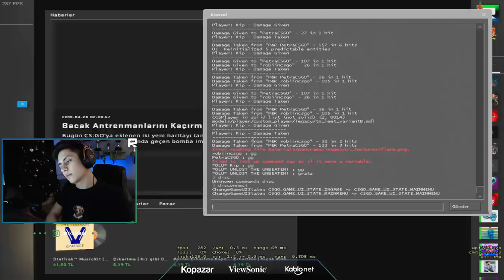TWİTCH CS GO TURNUVASI BERK E SPORCU İLE 2 VS 2 ATIYOR